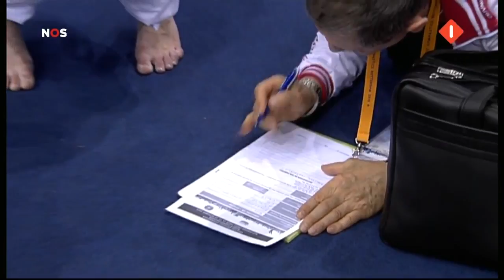2010 Worlds Women's Vault Final (720p50 HD, Dutch NOS)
NOS Dutch TV
FIG (Federation Internationale de Gymnastique)

00:09 - Demo by Verona van de Leur
02:25 - March-in and finalist introductions
03:22 - Alicia Sacramone (USA) (VT 2: 05:00)
06:28 - Ariella Kaeslin (SUI) (VT 2: 08:13)
10:00 - Aliya Mustafina (RUS)  (VT 2: 11:58)
14:49 - Tatiana "Tanya" Nabieva (RUS) (VT 2: 17:29)
19:58 - Imogen Cairns (GBR) (VT 2: 21:36)
22:59 - Jo Hyunjoo (KOR) (VT 2: 24:30)
25:54 - Diana Chelaru (ROU) (VT 2: 27:22)
28:50 - Jade Barbosa (BRA) (VT 2: 30:37)
32:42 - Russian protest and inquiry